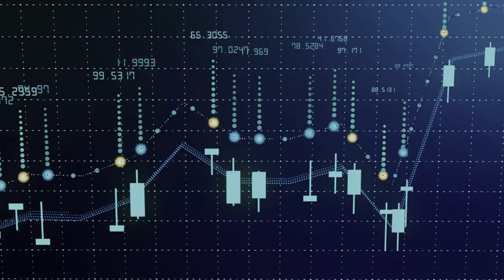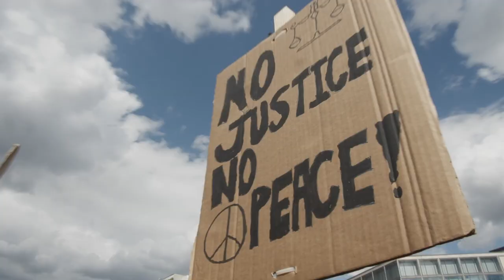Fal.Con 2020 Closing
Join CrowdStrike CEO George Kurtz as he delivers some powerful announcements about CrowdStrke's new philanthropic initiatives and wraps up the Fal.Con 2020 General Session.